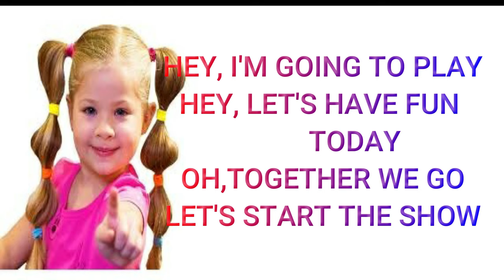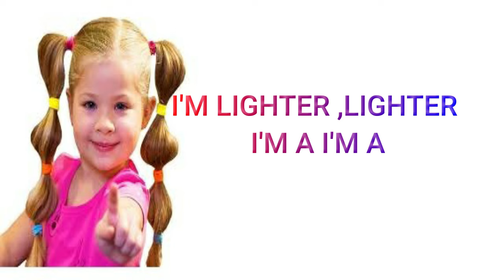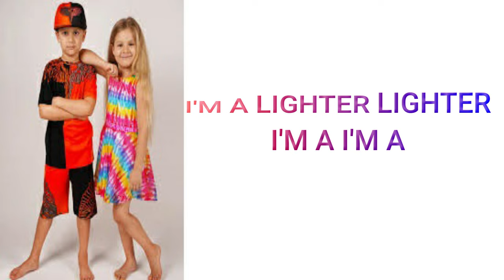lighter |diana and roma lyrics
lighter lyrics